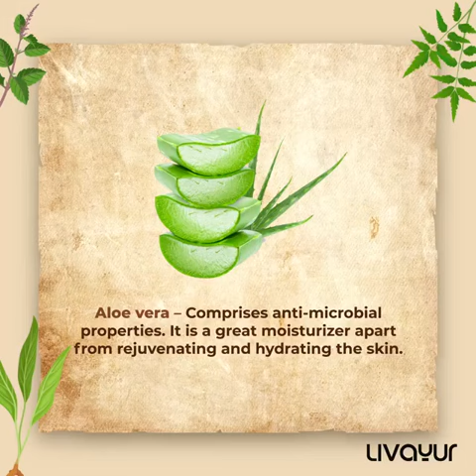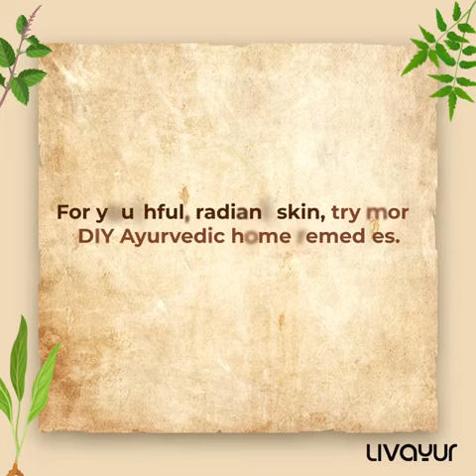DIY Face mask for acne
Acne is one of the most common and persistent skin problems in young adults, but you can treat it effectively with this simple Ayurvedic home remedy. It just requires 3 ingredients – sandalwood powder, aloe vera gel and turmeric powder. Simply follow the instructions in the video to get started and visit Livayur.com for more Ayurvedic solutions.